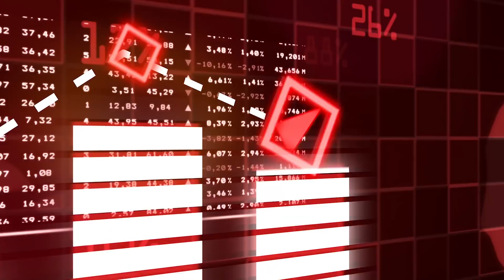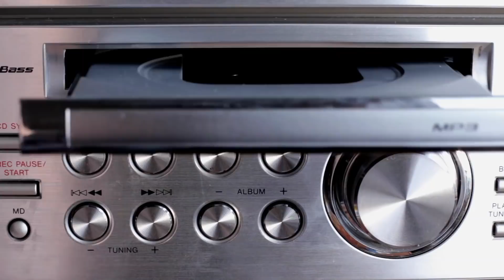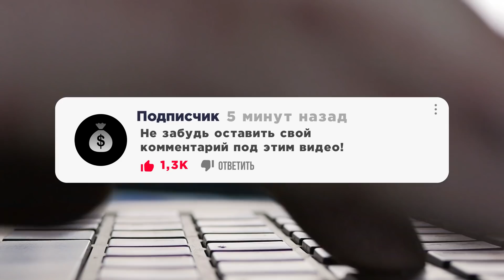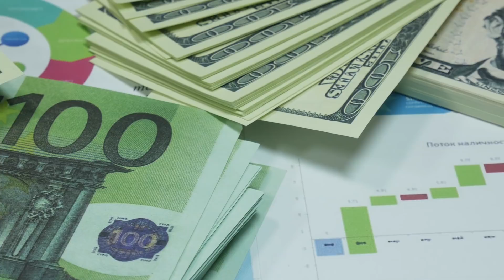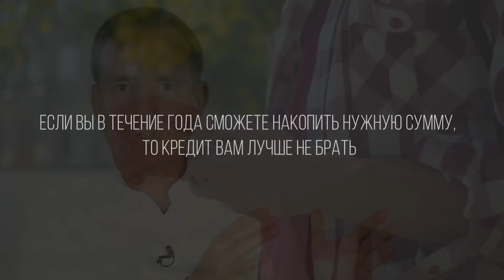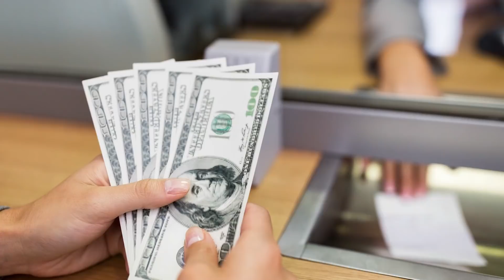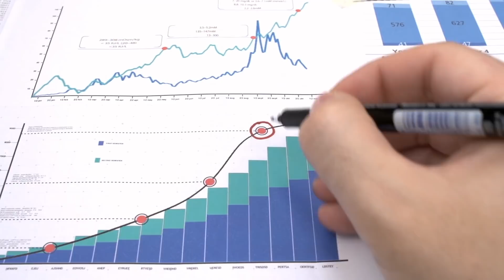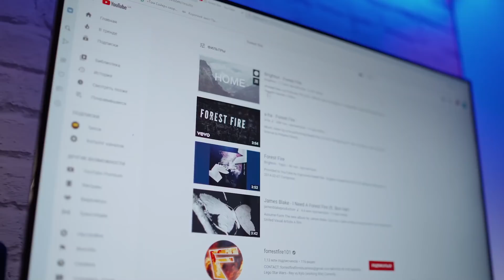РАЗБОР ПО ФАКТАМ! Бодо Шефер - Как отличить ХОРОШИЕ КРЕДИТЫ от ПЛОХИХ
Для вас это самое важное финансовое решение!
Ведь мы всегда сталкиваемся с выбором мечтать и копить деньги. Или взять деньги на мечту в кредит. Хватит жить в размышлениях! Ведь сегодня я расскажу как разобраться в этой ситуации и принять правильное решение!